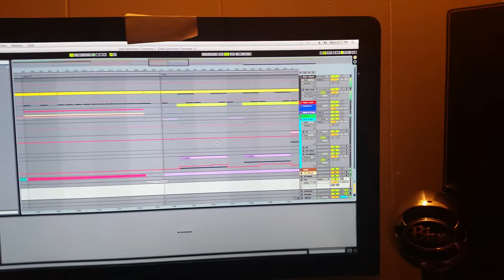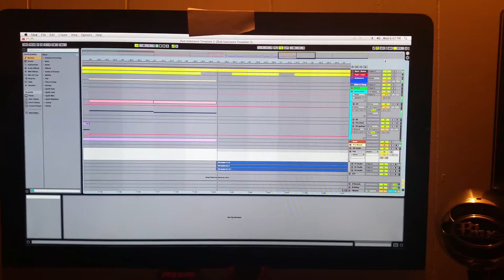Dub Substance studio preview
Ableton is better than fruity loops...